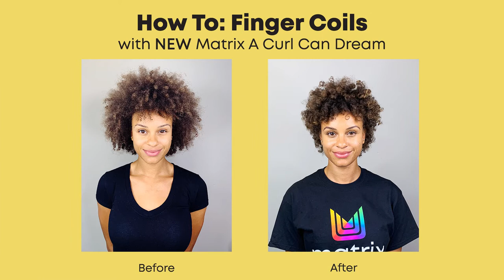How To: Finger Coil with NEW Matrix A Curl Can Dream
Whether you’re braiding, twisting, heat styling, or lightening the new A Curl Can Dream Matrix Total Results is designed to preserve and enhance beautiful curl patterns day after day.

Get the look! There are lots of tools that can be used to set curly hair and believe it or not, one of the most effective is your index finger! Here’s how to use just your finger to create consistent, frizz-free coils with lots of body and bounce.

Step by Steps:
Step 1: Prep hair with A Curl Can Dream Shampoo & Rich Mask
Step 2: Saturate hair Moisturizing Cream
Step 3: Subsection & clip hair into four quadrants, leaving out nape section
Step 4: Working in one-inch sections start creating the coil starting at the root
Step 5: Twirl the section around finger until it's tightly spiraled & repeat through all hair
Step 6: Use Light-Weight Oil and re-coil each section to lock in moisture while curls dry
Step 7: Air dry, diffuse or place under hood dryer
Step 8: Once fully dry, apply Light-Weight Oil from mid-lengths to ends
Step 9: Gently separate curls
Pro Tip! For added volume, pick out roots

Products Used:
A Curl Can Dream Shampoo:
Perfect for weekly wash days, this deep cleansing shampoo gently removes buildup, dirt and impurities while preserving the curl pattern.
A Curl Can Dream Rich Mask:
Nourish thirsty curls and coils with this deeply hydrating mask. Use daily or after every shampoo. Apply and rinse or process with heat for a more powerful moisturizing experience.
A Curl Can Dream Moisturizing Cream:
This rich leave-in cream provides vital moisture and definition without flaking or crunch. It’s the curl-loving go-to for every twisting, braiding, setting and wash-and-go technique. It leaves curls nourished and touchable without a trace of oiliness or crunch.
A Curl Can Dream Light Hold Gel:
Style curls and coils to perfection with this lightweight gel. It’s ideal to layer over ACCD Moisturizing Cream to lock in curl definition. It produces a non-sticky curl cast that enhances shape, fights frizz and powers up shine.
A Curl Can Dream Light-Weight Oil:
Infused with sunflower seed oil, here’s the perfect final act for separating out curls and adding shine. The vegan formula absorbs quickly and completely and protects hair against damage.